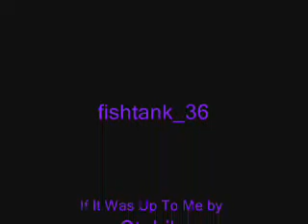William Petersen (Grissom) Drawing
A drawing of William Petersen (Grissom).

I did the outline in pencil first and then I coloured it in. (The song is listed at the end of the video)